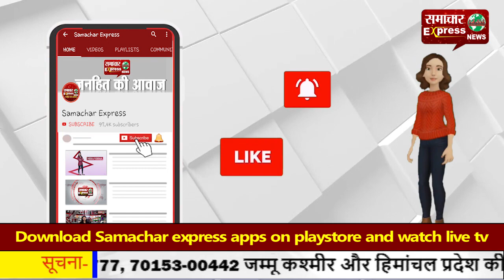जमानत पर आने के बाद फिर करने लगा चोरी, उड़ाया था आई फोन!